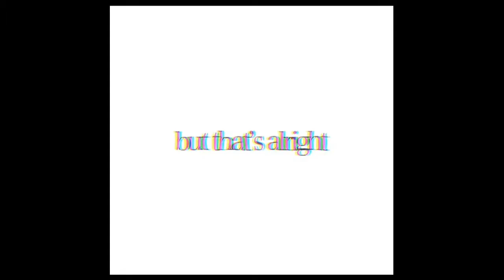Dostoevsky X Tetsuhiko X Oguri